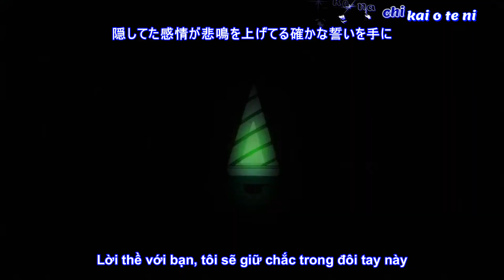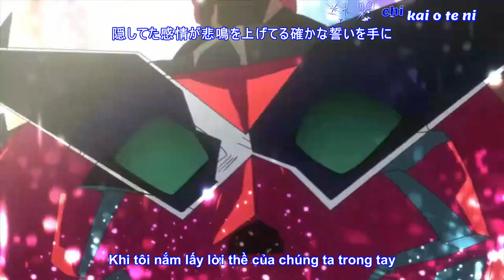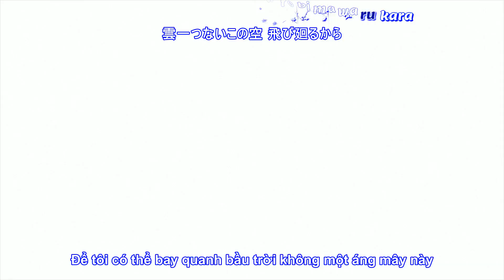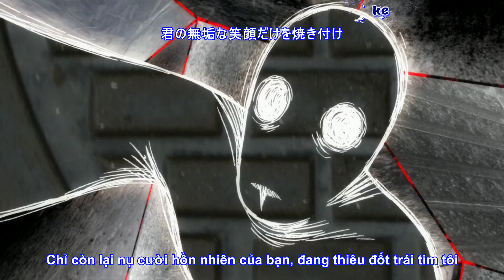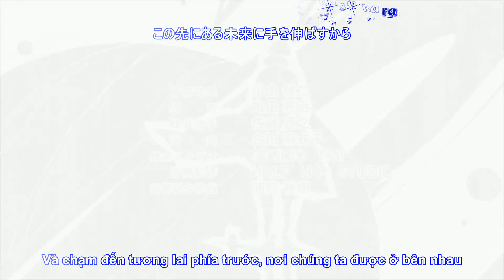[MAD/AMV] 天元突破グレンラガン (Tengen Toppa Gurren Lagann) - INNOCENCE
Finally I made it. An AMV for my top 1 favorite anime - Tengen Toppa Gurren Lagann. This is an anime that is associated with my and a lot of people's childhood. For me, watching this anime is one of the best things that happened to my life. It make my laugh, cry, happy, sad, and so many other feelings.

You will wonder why I dont use songs like: "Sorairo Days", "Happily Ever After" or "Namida no Tane, Egao no Hana",... The fact that I DO want to use them but I know there's a lot of good AMV about this anime with those songs out there. I feel like I cant make something better than them and so many time I'm telling myself that I should quit. But when I listen to this song, it's lyrics reminds me of this anime and old feelings when I watched it. So, I'm glad that I can made it before I give up on this hobby.

Sorry for my long and bad English writting skill. The last thing I want to say is... To all Tengen Toppa Gurren Lagann fans, thanks for your support and hope you enjoy it!❤️

✭ Anime: Tengen Toppa Gurren Lagann

🎧 Use headphones for better experience - Sử dụng tai nghe để có trải nghiệm tốt hơn.

⚠️ Video không thể kiếm tiền. Xin đừng reup! Hoặc ít nhất hãy ghi nguồn, cảm ơn!
⚠️ My videos can not make money. So please, DON'T reup it! Thank you!